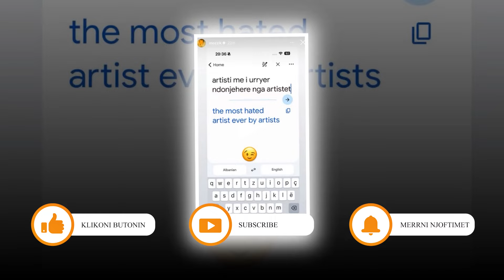Mozzik thumbon keq koleget e tij me kete postim...